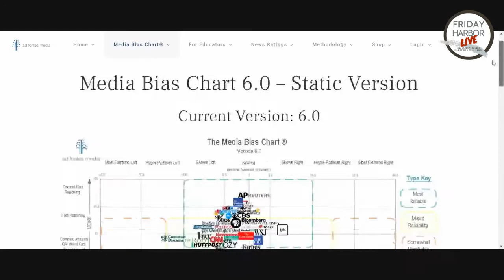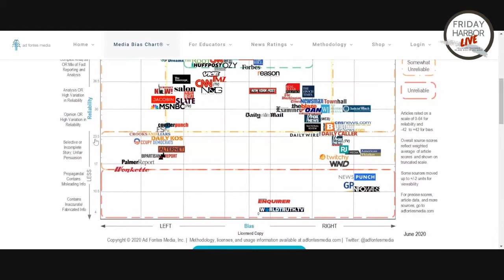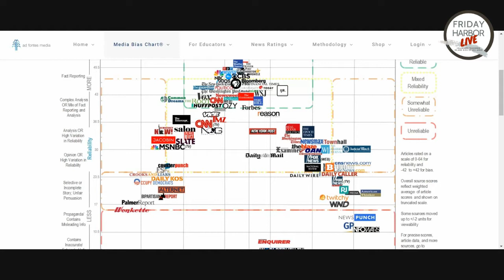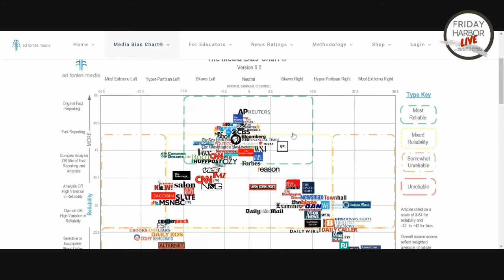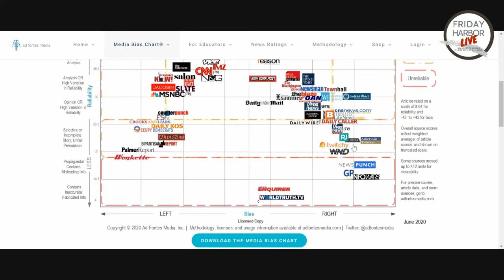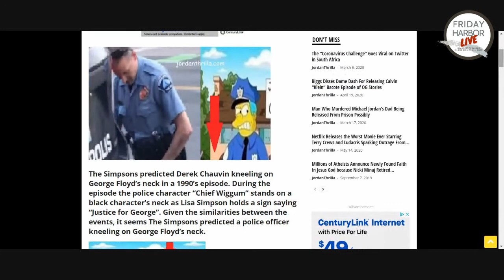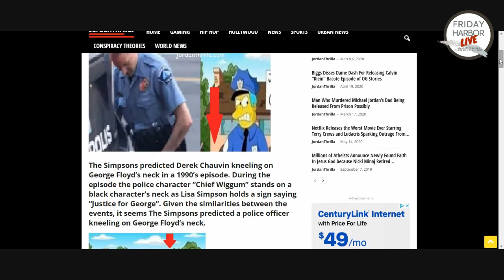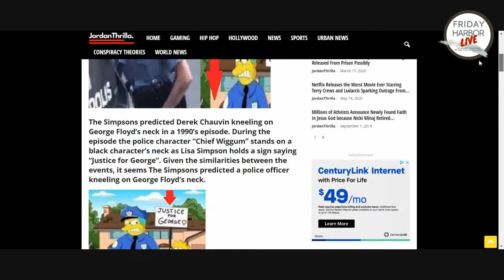FH Live #55: Not-Fake News: How Reporters Find The Facts And How You Can Too with K. Thor Jensen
We know him as Thor, but professionally, he is K. Thor Jensen, reporter, and cartoonist. In the age of mass media, it can be tricky to determine if a scalding hot headline that makes you clutch your pearls is true or not. Thor is going to give us some tips to help us sift through today's firehose of information.

❤️ LIKE-SHARE-COMMENT on this post to help share the message or tag a friend in the comments below.

So many islanders are feeling like the stress and anxiety of the past
few months is weighing heavily on them. And given financial concerns,
many people feel like they can't afford counseling right now.  The
good news is that we have some great, accessible resources on our
island!

If you have Washington Apple Health Insurance, behavioral health
support is available at our local Compass Health office. Call (360)
378-2669 for more information.

If you have health insurance with a big deductible, or if you have no
health insurance at all, the Family Resource Center's Community
Wellness Program may be able to provide you with easy and affordable
access to counseling and behavioral health support. Our program can
connect you with a wide range of local private practice therapists to
choose from. Fees for counseling are income-based, and typically
range from $5 - $25 per session. Participation in the program is